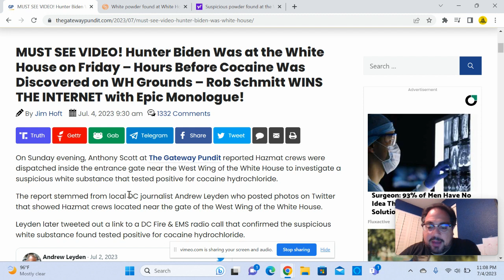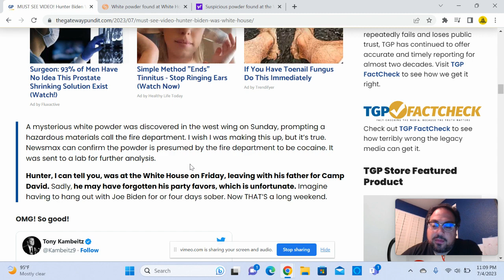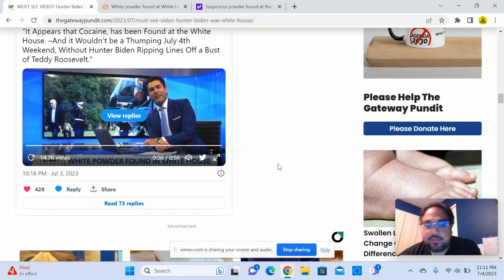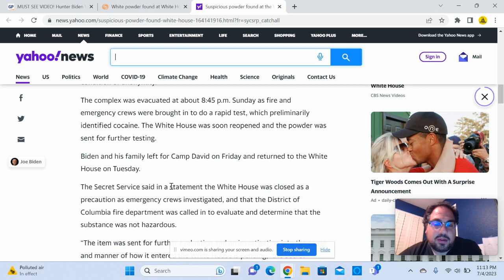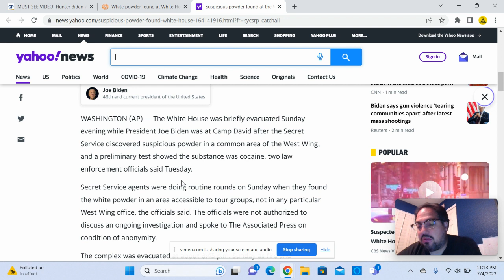Cocaine found in White House...shortly after Hunter Biden was on premises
"On Sunday evening, Anthony Scott at The Gateway Pundit reported Hazmat crews were dispatched inside the entrance gate near the West Wing of the White House to investigate a suspicious white substance that tested positive for cocaine hydrochloride.

The report stemmed from local DC journalist Andrew Leyden who posted photos on Twitter that showed Hazmat crews located near the gate of the West Wing of the White House.

Leyden later tweeted out a link to a DC Fire & EMS radio call that confirmed the suspicious white substance found tested positive for cocaine hydrochloride."